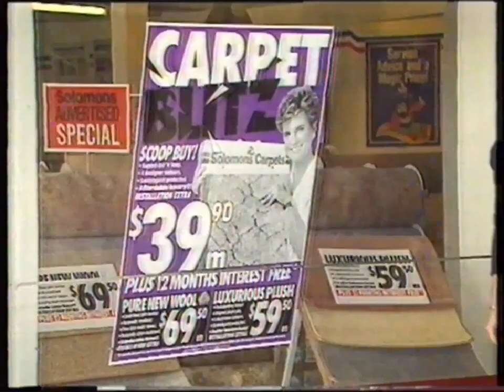Solomons Carpets Price Blitz - 1991 Australian TV Commercial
Recorded during a broadcast of film 'Slightly Scarlet' at 2:15am on Monday 10 June 1991, from ATN-7 Sydney.